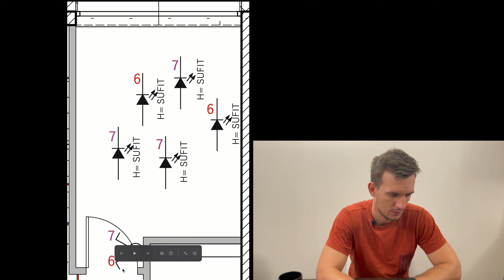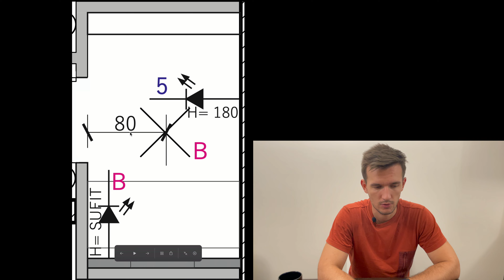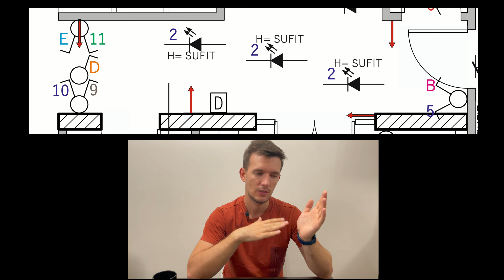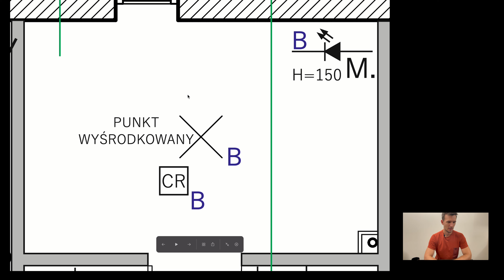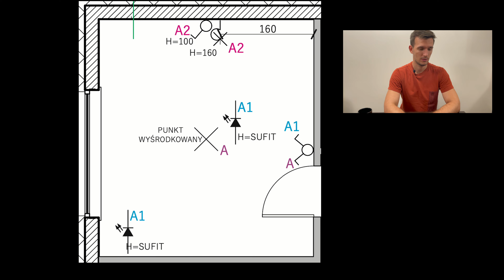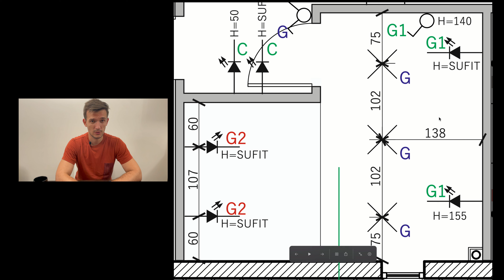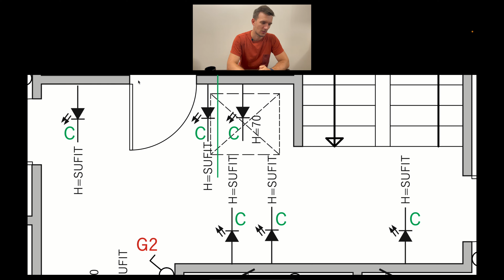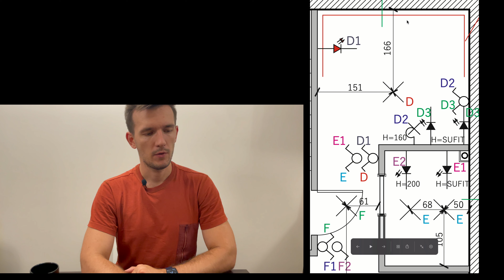Dom bez włączników światła? Omówienie automatyzacji oświetlenia.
Wielkimi krokami zbliżamy się do etapu, w którym zaczniemy nierówną walkę z wykonaniem instalacji wewnątrz budynku. Z tego powodu już zaczynamy myśleć co i jak zautomatyzować.